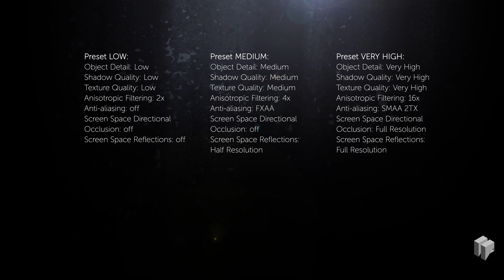Prey – Very High vs. Medium vs. Low | PC | 4K UHD Graphics Comparison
Have a look at Bethesda's Prey with crispy 4K-resolution. We compare the 3 standard graphic settings Low, Medium und Very High.

Specs of the Recording-PC (components available at Overclockers UK/Caseking):
16 GB RAM (DDR4)
Nvidia GeForce GTX 1080 Ti Founder's Edition
GeForce Game Ready Driver 378.92
Mainboard ASRock Z270 Pro4